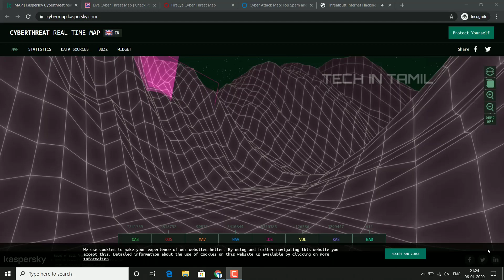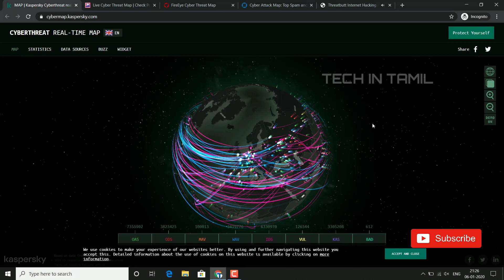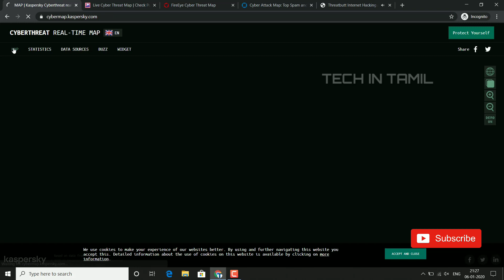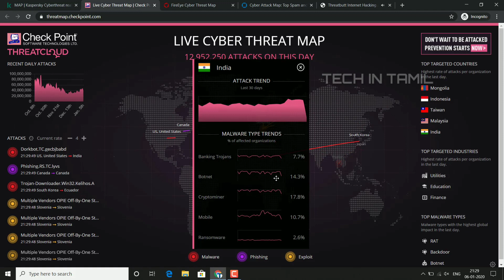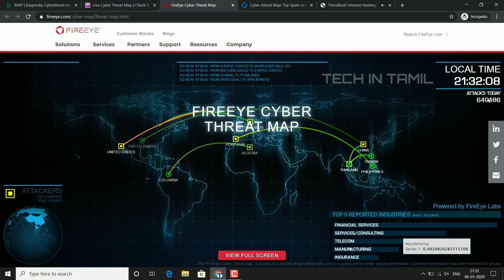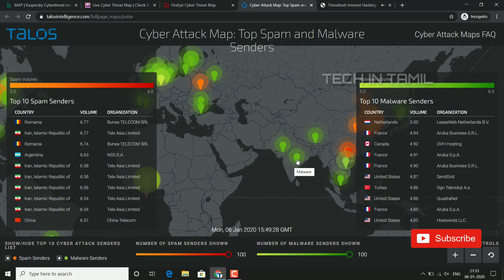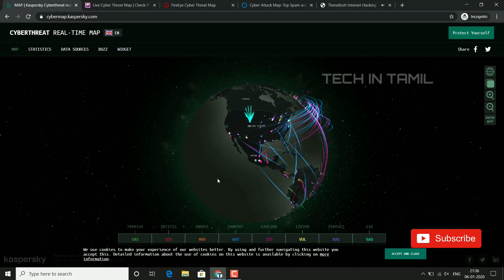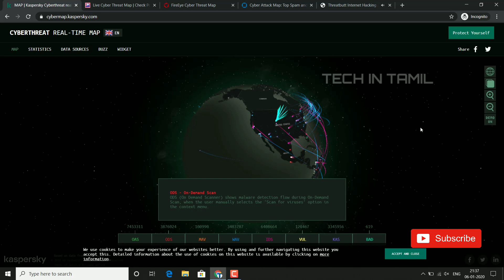5 live cyber map website|| I will be on live || Tech In Tamil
Invest Your money and get more income in trading

Here proff:

Rs 10,000 invested in this 'currency' in 2010 would have got you Rs 1000 crore today

In 2010 "5rs" now "50 lakh" rupees.If you have doubt pls check with google...

Just signup and invest for your future 5 live cyber map website

Buy anything from amazon using below link and support us❤️